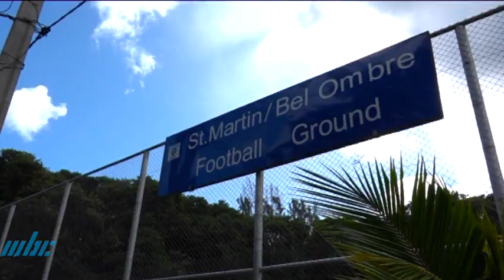Animalia - Kanpagn Sterilizasion Bel Ombre